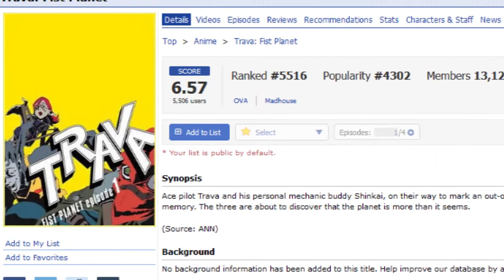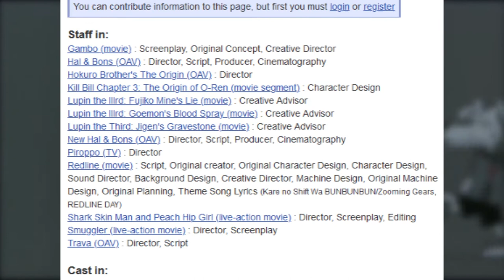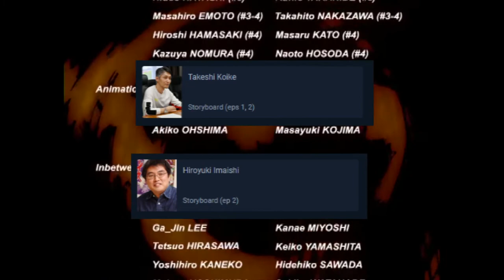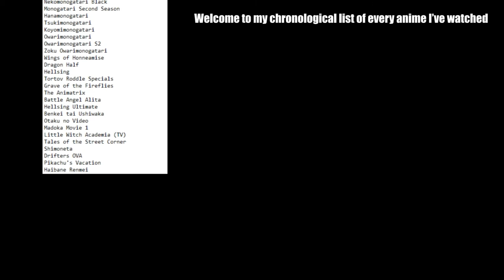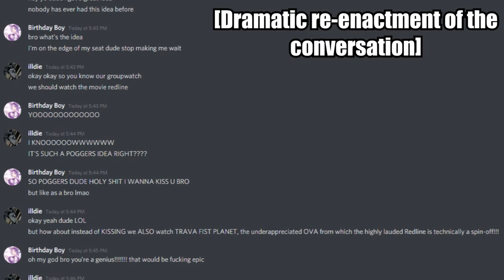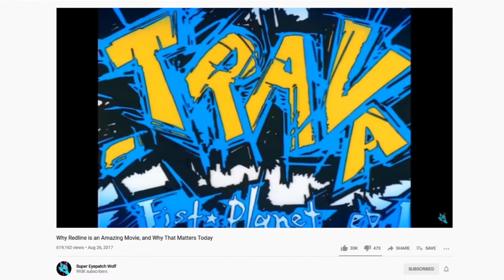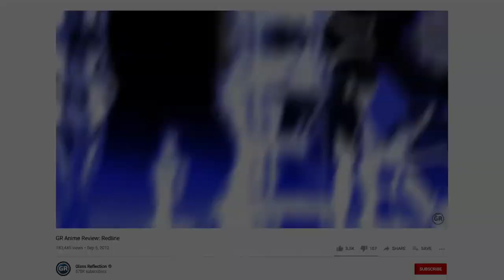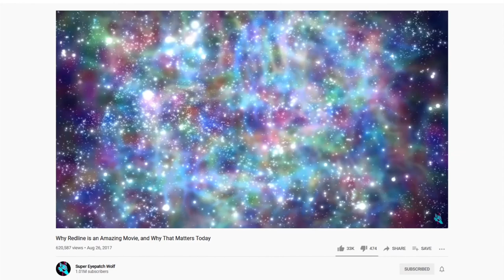The REDLINE OVA You Should Respect!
hooo heeyy it's my first scripted video i hope it's good i can't tell any more
also i didn't mention in the video but yeah redline is a prequel to trava not the other way around ishii confirmed it